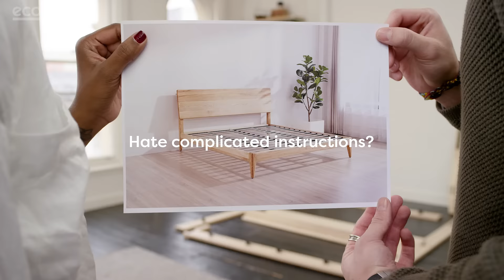How to Build the new Ecosa Bed Base - FAQ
How to build the Ecosa Bed Base in less than 3 minutes.